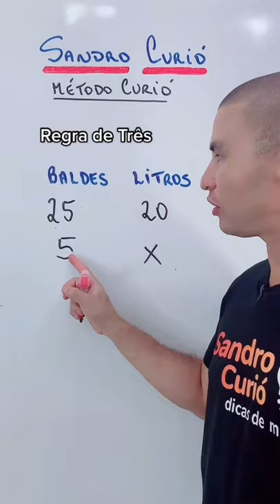NÃO ERRE REGRA DE TRÊS ⚠️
Rápido e fácil!